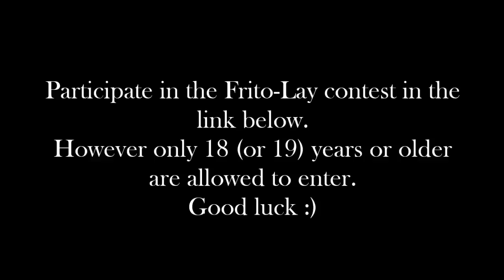New Frito Lay Skylanders for Contest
Intro originally posted in Fall 2014 from the scrapped 2014-15 Youtube branding intro feature.
New Skylanders has been released for the Name a Skylander Frito Lay contest
Only 18 (or 19 years) or older US citizens are allowed to enter.